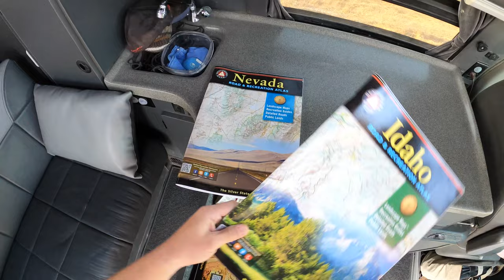Sportmobile Van Tour with Skydio 2 Autonomous Vehicle Tracking Drone - Instrumental (4K)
This is my Sportsmobile. It is a 2008 Ford E350 cargo van with an epic conversion.  Join me for this amazing van tour and immerse yourself with the van life.  This video Instrumental is intended for viewers who prefer to watch this Van Tour and the Skydio 2 drone flight without narration. See this video with full commentary review

This 4x4 Overlanding machine is the perfect expedition vehicle for any adventure.  This SMB conversion van has everything, including the kitchen sink.  Other notables are the custom dark mode cabinetry, refrigerator, pop up top, and room to comfortably sleep four people.  This beast stands nine and a half feet tall when road trip driving and over thirteen feet tall when over land camping. Rig Daddy has a 10 gallon fresh water tank and a 5 gallon grey water tank.  With a total fuel capacity of 90 gallons, I can travel over 1000 miles before needing fuel. This helps tremendously in seeking out the least expensive fuel along my route.

The Skydio 2 Action Drone will follow this Sportsmobile 4x4 Camper Van on a rare hilltop road. We will briefly test the Skydio 2 autonomous flight mode Follow Me feature under high tension lines and open sky. This is an Epic Unmanned Aircraft System (EUAS). We will be connecting to the Skydio 2 using the beacon and iOS app. The Skydio 2 will stay in pursuit of my 2008 Sportsmobile Ford E-350 Powerstroke Diesel and will give me even more highlight reel footage.  The Skydio 2 is the best drone IMO.  But let's see how it preforms today in this quick bonus flight. This is an Honest Review & Tour, one of many, and we hope to see you here again soon!  This is an Honest Review, one of many, and we hope to see you here again soon!

Always score the addshot.

If you have enjoyed watching these videos consider buying me a cup of coffee in the form of a donation or patron's subscription. Now more than ever, there are many ways to support and encourage creators, use the links below to stoke the fires of creativity!

We currently offer patrons music downloads of the addshot tracks in these videos, sneak peeks, and more. We appreciate your support!

MY PICKS - Most Detailed On & Off Road Map Books for the Western US

MY PICKS - Handle Bar Cell Phone Mounts

- Bone Bike Tie Pro 3 Bicycle Phone Mount

- Metal Bike & Motorcycle Phone Mount - Unbreakable

- Andobil Super Stable Bicycle Motorcycle Cell Phone Holder

MY PICKS - Skydio 2 Gear

A Must Have Beacon Mount
- Handlebar Mount for Skydio 2 Beacon

MY PICKS - Official GoPro Mounts and Gear

NEW GoPro HERO 9 BLACK! Front LCD & Touch Rear Screen, 5K UHD, Hypersmooth 3!
- GoPro HERO 9 Black

The Gooseneck Flex Clamp. Most versatile!
- GoPro Jaws (All GoPro Cameras)

Quickly attach with my favorite large tube mount.
- GoPro Large Tube Mount

Quickly get going with my favorite small tube mount.

& ring my bell for more addshot videos.

All stunts performed by a trained professional.